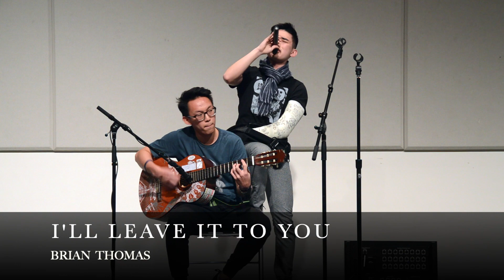Singing Competition 2019 | Vocal Association